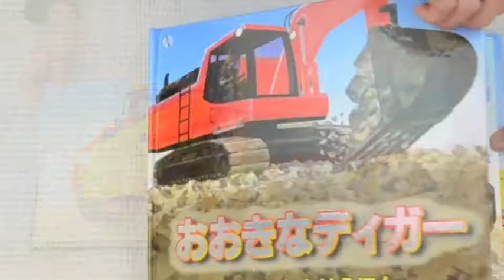おおきなディガー とびだししかけえほん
作・絵： ポール・スティックランド
訳・編： きたむら まさお
出版社： 大日本絵画

〇出版社からの内容紹介〇
ビルを壊して新しい建物をつくるために、工事現場で活躍するクレーン車やブルドーザー、大きくて力持ちのディガーなど、はたらく自動車が次々に飛び出すしかけえほんです。あなたはどれだけ知っているかな？